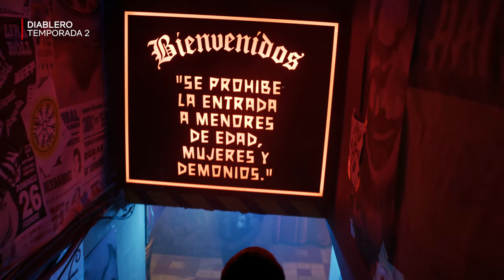Diabolero | Una canción desde el inframundo con Quique Rangel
Quique Rangel creó "Diabolero", una canción para que empiece a arder la segunda temporada de Diablero, disponible a partir del 31 de enero, solo en Netflix.

Diablero | Una canción desde el inframundo con Quique Rangel

Elvis, Keta, Nancy y Ventura cazan demonios con la ayuda de la mitología azteca, y su misión es salvar al último ángel de la Tierra: el hijo de Keta.